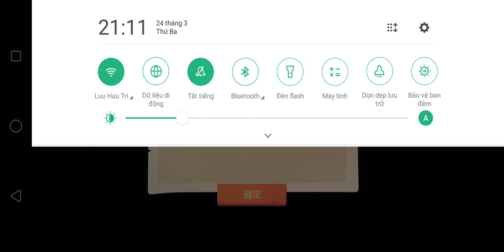CT Thiên Lam | Part #662; Làm trận mèo khuya và chat cùng người Việt | Part #34